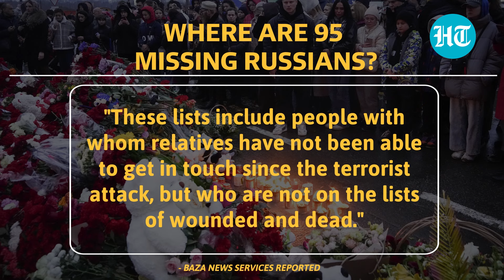Nearly 100 Russians Still Missing Week After ISIS Gunmen Attacked Moscow Mall; Kremlin Says...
Nearly 100 people are still missing since the attack on a Moscow mall, in which 143 people were killed. The Russian media reported that as many as 95 people are still unaccounted for. Baza news services reported that the missing 95 people appeared In Russian emergency services lists after appeals made by their kin. These 95 people are not on the official lists of missing and dead. Meanwhile, Russian social media channels have been flooded with appeals to help find victims. Friends and relatives are sharing the names of missing concertgoers on Telegram channels. The Kremlin says that questions about the missing are for investigators. Watch.

INTERNATIONAL NEWS